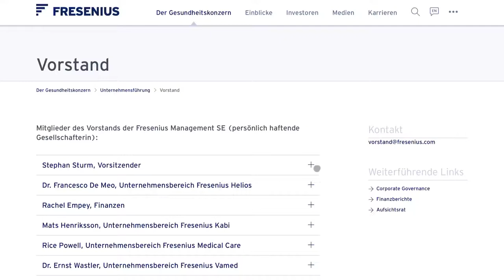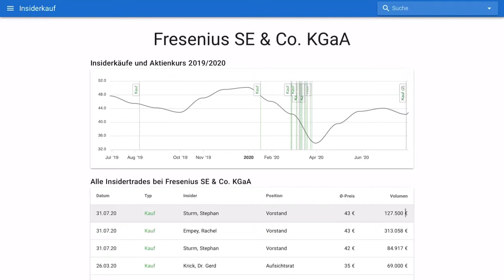Insiderkäufe bei Fresenius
Weitere Käufe bei Fresenius - keine Anlageberatung.